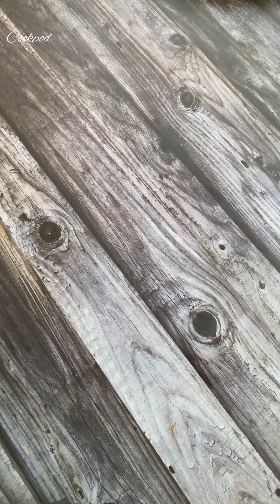Mango Rabri | How to make Mango Rabri | Mango Rabdi Recipe